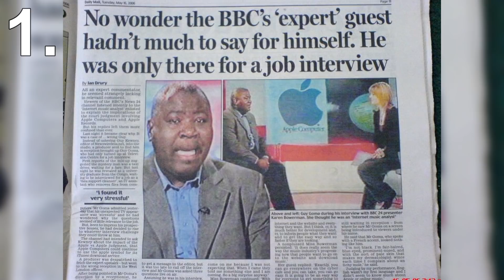5 Funniest Live TV Screw Ups!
So live TV is always risky,
You can practice and plan as much as you like, but youre always open to the unexpected,
However the unexpected can sometimes produce some of the best bits of TV.
So in this list ill be showing you 5 of the funniest live TV mess ups.

5) Janet Jackson

In 2004 Janet Jackson & Justin Timberlake performed Rock Your Body for the Super Bowl halftime show.
The Superbowl half time show is arguably one of the most viewed bits of TV in America so therefore the performance has to go as planned.
However in 2004, in front of an estimated 143 million viewers, Janet Jackson & Justin Timberlake did the ultimate mess up.
Justin went to pull off a bit of Janet's costume, the plan was to just show her bra.
However it all ripped off exposing her breast in full view.
It was a mess up in epic proportions, however it gained Janet a lot of publicity.
She became the most searched person online, and people even started thinking it was done on purpose as a publicity stunt.

4) Steve Harvey

There have been a few funny mess ups at Pageants in the past, most being during the Q&A section.
However in 2015 the world got one of the biggest flops when Steve Harvey announced the wrong winner.
After much anticipation he announced the winner to be Miss Colombia Ariadna Gutierrez.
Miss Colombia was presented with the crown, sash and flowers when the mistake was made public.
It turns out the real winner was Miss Philippines Pia Wurtzbach.
They had to take the crown from Miss Colombia and give it to Miss Philippines all live on TV.
Creating one of the most "did that really happen" moments on TV.

3) Ashlee Simpson

How do you end a music career in a matter of seconds?
Well Ashlee Simpson did just that in 2004 when she performed on Saturday Night Live.
She just finished performing her hit single "Pieces of Me" and was about to sing "Autobiography"
That's when Pieces of Me came back on and while her mic was clearly by her side, the vocals also played.
This obviously indicated she was lip singing all along.
Unsure of what to do, some of the cringiest moments of TV occurred, when she decided to randomly dance and then eventually leave the stage.
Now she could of probably just held her hands up and say "okay you got me, I was lip singing".
Instead she decided to blame her band for playing the wrong song, which made the public really lose their respect for her.

2) John Travolta

Mispronouncing someones name is not a total mess up.
Especially if you kind of get it right.
However literally creating a new name for someone, and doing it live at the Oscars is an epic fail.
John Travolta is no stranger to remembering lines, after all he is a Hollywood superstar.
So when he was tasked with introducing Frozen singer Idina Menzel, there really shouldn't have been any issues.
However instead of saying Idina Menzel, he literally said Adele Dazeem.
That's right, Adele Dazeem, not even remotely close to her name.
Now youre probably wondering what the hell happened.
John Travolta did finally spill the beans to how this mess up occurred.
He told Jimmy Kimmel that the producers spelt her name in phonetic spelling.
Which in the moment he struggled to read and his mind just someone saw Adele Dazeem.

1) Guy Goma

By far one of the funniest and priceless mess ups on live TV comes from the BBC.
Guy Goma was just a guy waiting in a BBC reception room for a job interview.
When he was called up, sat down then interviewed live on TV about Apples court case with The Beatles.
A subject he was no expert on.
The moment he realized that he must of been mistaken for someone else was caught live on TV and he pulled a face that's quite simply priceless.
Obviously there was a big mix up, it turns out he was mistaken for Guy Kewney, a technology expert.
However Guy Goma improvised and answered all questions pretty well.
After the mess up became front page news, Guy was shot into the spotlight.
He became an overnight celebrity, appearing on multiple different chat shows to talk about the experience.
However amazingly, despite everything the BBC never gave him job that he originally applied for.